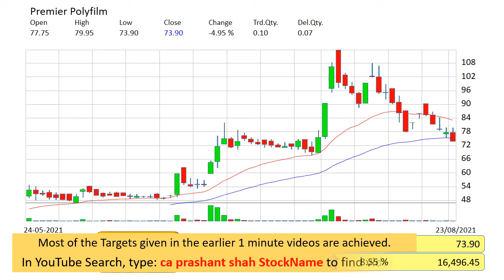premier polyfilm technical analysis